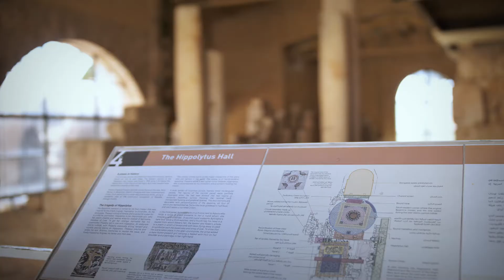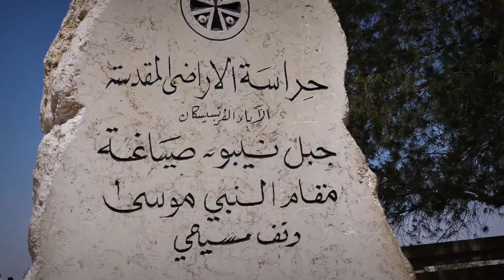فعالية قوكم_مادبا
تحيوا وتدوموا يا أهل مادبا، جيناكم وقوينا الشبكة

فعالية توسعة الشبكة في محافظة مادبا مع عدد من الفاعلين على مواقع التواصل الإجتماعي

Long live, people of Madaba, we came to you and strengthened your network connection